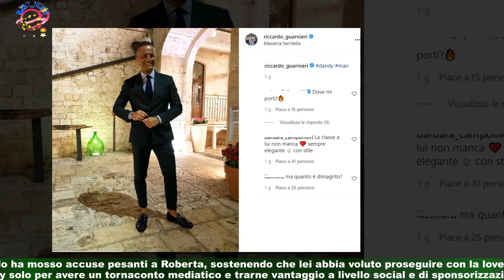UeD Riccardo Guarnieri sui social mesi: quanto è dimagrito? (Foto)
Il cavaliere ritorna a mostrarsi pubblicamente e un dettaglio non sfugge ai fanRiccardo Guarnieri, 42 anni, dopo mesi di assenza, è rispuntato sui social nelle scorse ore,immortalandosi con un abito elegante. A colpire i fan del Trono Over di Uomini e Donne è però stato il fisico del cavaliere che è evidentemente dimagrito da quando si è conclusa la stagione 2020/2021 del dating show di Canale Cinque.